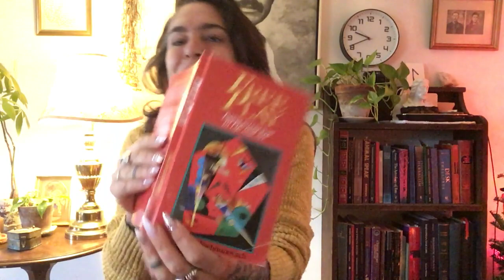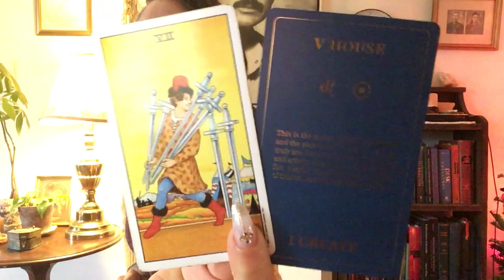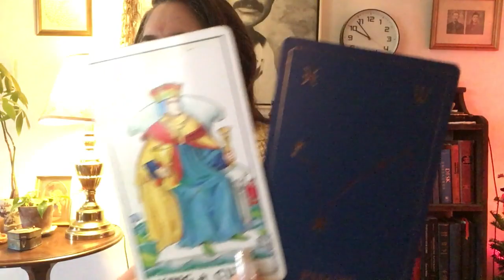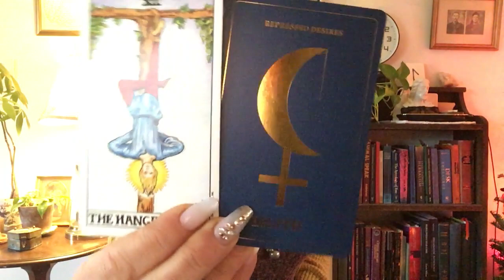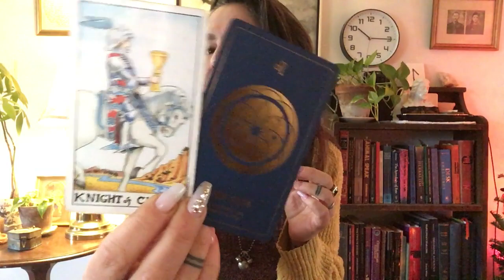2022 Aquarius ~ Big kahuna. Color theory. Bare branches. Time managment!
Thank you also for a wonderful 2021!
Here is to a new year of sweetness for you!!

Monthly Timestamps
00:00 Intro
05:45 January
10:10 February
13:29 March
18:01 April
23:28 May
26:26 June
30:50 July
32:49 August
34:41 September
36:44 October
38:36 November
39:52 December / Outro

KEYWORDS: Big kahuna. Color theory. Bare branches. Time managment!
MAJORS: Emperor with an undercurrent of Hermit.
NUMBERS: 4, 9

If you would like to donate energy for energy, I'd be much obliged. - NOTE: Please ensure you choose, "Goods & Services"

Peace,
Raaji

p.s. For custom leather tarot pouches, patches and more, check out homegirl Erin